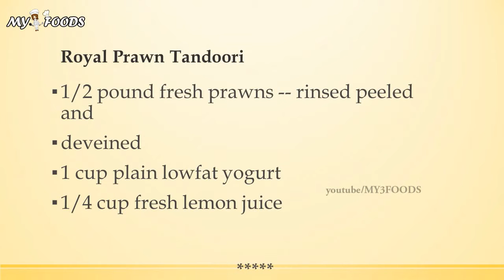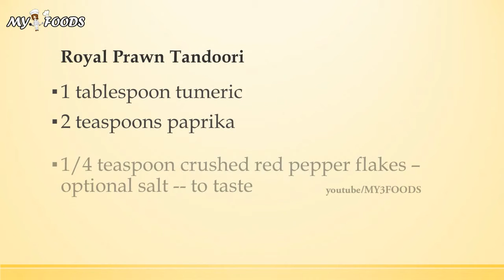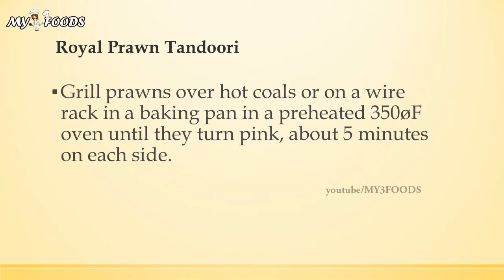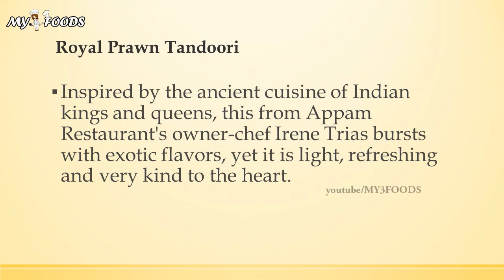Royal Prawn Tandoori | INDIAN RECIPES | MOST POPULAR RECIPES | EASY TO LEARN